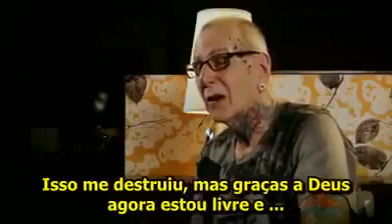Uma vida transformada pra,transformar